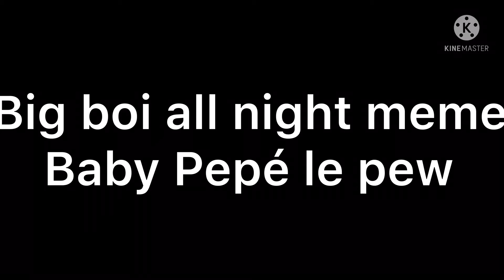Big boi all night meme baby Pepé le pew (also book)